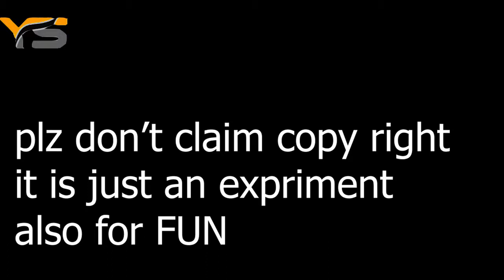MODI ON PUBG MOBILE | MDI PLAY PUBG MOBILE PRANK || 2019 shankar youtube | YOUTUBER SHANKAR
MODI ON PUBG MOBILE playing pubg mobile
this video is just for fun pz dont claim copy right
youtube shankar

shankar youtube